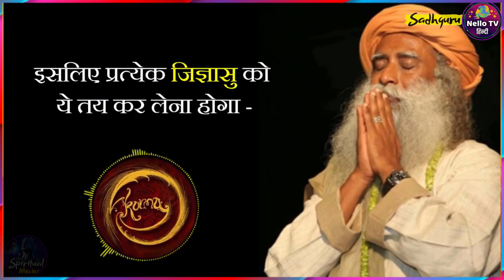जैसा काम वैसा दाम / sadhguru hindi sadguru latest सद्गुरु हिन्दी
As work is like price / sadhguru hindi

1) This video has no negative impact on the original works
2) This video is also for teaching purposes.
3) Original Content is transformed to create unique Videos
4) I only used bits and pieces of videos to get the point across where necessary.